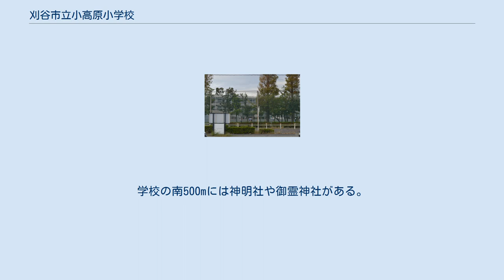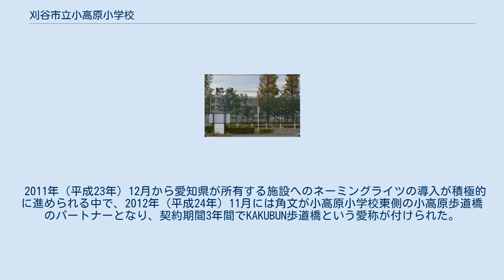刈谷市立小高原小学校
刈谷市立小高原小学校（かりやしりつ おだかはらしょうがっこう）は、愛知県刈谷市原崎町に所在する公立小学校である。
 「小高原」とは、旧小山村、旧高津波村、旧重原村から一文字ずつ取った合成名称である。
学校の南500mには神明社や御霊神社がある。
学校の南東700mには常慶山がある。
3地区それぞれの歴史は古いが、学校の周囲には文化遺産や史跡が少ない。
 学区には刈谷市の中心駅であるJR東海道本線・名鉄三河線刈谷駅や、デンソー本社、アイシン本社などのトヨタ系企業群を抱える。
近年には学区に高層マンションや商業施設が増加し、田畑などの農地が減少している。
 刈谷市の工業都市化の影響を受けて、1950年（昭和25年）頃から児童数が増加。
1968年（昭和43年）には刈谷市立住吉小学校が、1971年（昭和46年）には刈谷市立かりがね小学校が、1980年（昭和55年）には刈谷市立日高小学校の3校が本小学校から分離独立している。
刈谷市立刈谷東中学校の学区に含まれている。
 2011年（平成23年）12月から愛知県が所有する施設へのネーミングライツの導入が積極的に進められる中で、2012年（平成24年）11月には角文が小高原小学校東側の小高原歩道橋のパートナーとなり、契約期間3年間でKAKUBUN歩道橋という愛称が付けられた。